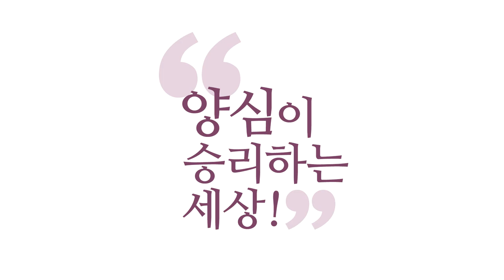[양심논평] 국민들 눈치 보는 게 양심정치입니다! (여당이 패배한 이유)_210414